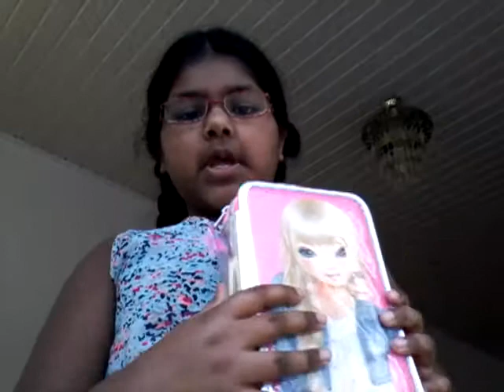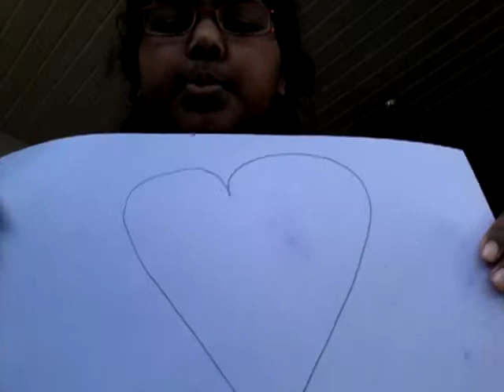Pennenbakje maken met ji.cup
Ik ga jullie leren hoe je pennenbakjes maakt veel plezier met het kijken